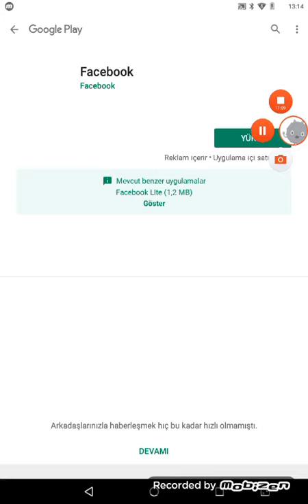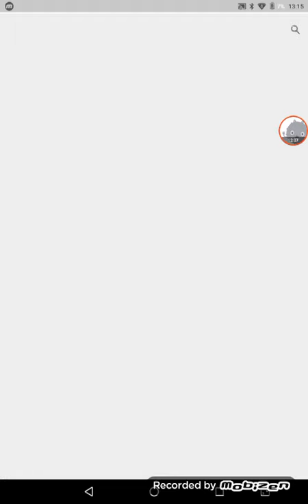Hırsız polis oynadım